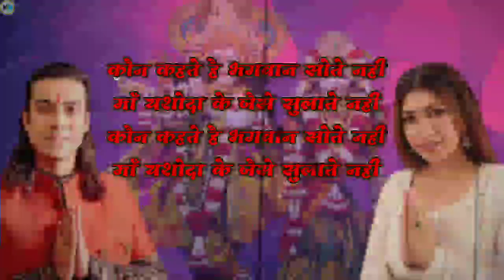Achyutam keshavam krishna damodaram ||lyrics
achyutam_keshavam _krishna_damodaram
The whole cradit of this bhajan is given to @tseries channel
Cradit-tseriesachutam keshavam ankit batra,jubin nautiyal,achyutam keshavam with lyrics,tulsi kumaar & jubin nautiyal,achyutam keshavam krishna damodaram,achutam keshavam,achyutam keshavam,achyutam keshavam ankit batra song,bhagwan aate nahi,jubin devotional,janmashtami special 2022,kaun kehte hain bhagwan aate nahi,kaun kehte hain with lyrics